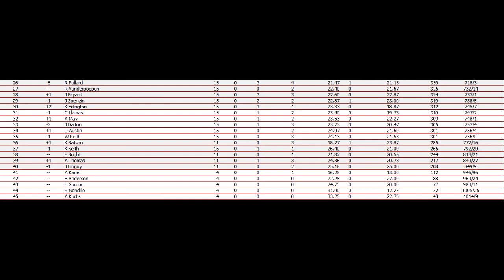NASCAR Juicy Fruit Xfinity Series Round 15: Darlington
The first chase race of the season begins in the Lady in Black. With 16 drivers having a shot at a potential championship, will we see one of them secure a spot to the round of 12 and conquer the notorious track?